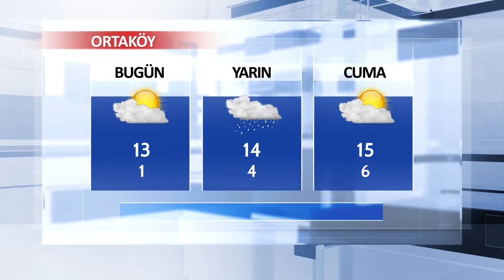07 Şubat Aksaray ve İlçeleri Hava Durumu